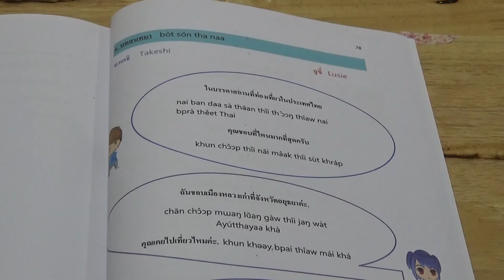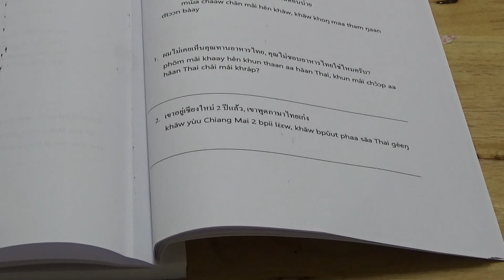Book 4: Lesson 5 บทสนทนา (Page 78-79)